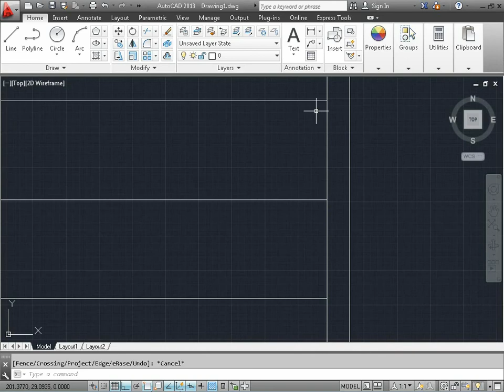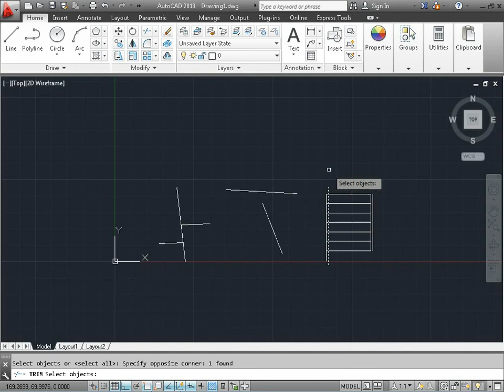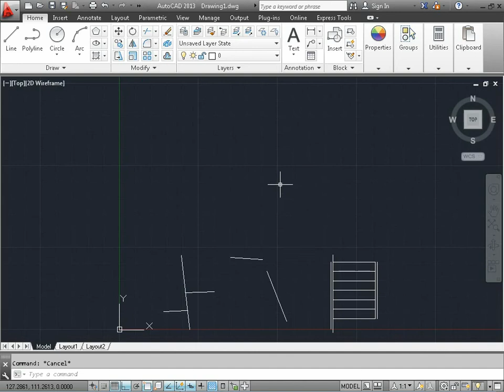CÁCH SỮ DỤNG LỆNH TRIM ĐỂ CẮT TỈA ĐỐI TƯỢNG TRONG AUTOCAD